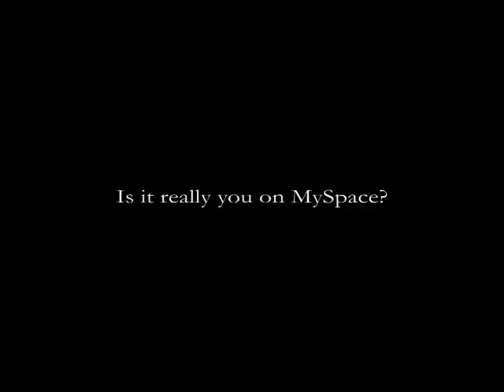Jonas Brothers Video JB CD album part 4 HQ